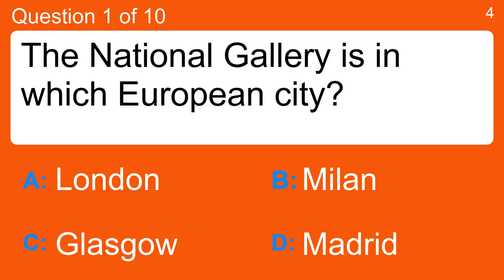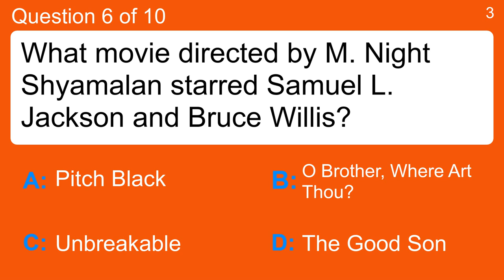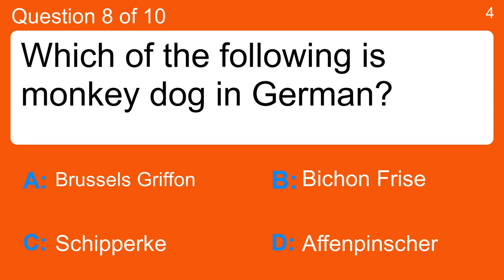Mixed Knowledge Quiz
Question 1 : The National Gallery is in which European city?
 Answer a: Glasgow
 Answer b: London
 Answer c: Madrid
 Answer d: Milan

Question 2 : What is Marshall Mathers stage name?
 Answer a: Eminem
 Answer b: Grandmaster Flash
 Answer c: Ice-T
 Answer d: Ice Cube

Question 3 : A baby that has not been born at 42 weeks gestation is also known as what?
 Answer a: Mature
 Answer b: Post-term
 Answer c: Pre-term
 Answer d: Term

Question 4 : The way a poem looks is called its what?
 Answer a: Form
 Answer b: Imagery
 Answer c: Lines
 Answer d: Paragraphs

Question 5 : How many balls does a baseball batter need in order to get walked?
 Answer a: Five
 Answer b: Four
 Answer c: Three
 Answer d: Two

Question 6 : What movie directed by M. Night Shyamalan starred Samuel L. Jackson and Bruce Willis?
 Answer a: O Brother, Where Art Thou?
 Answer b: Pitch Black
 Answer c: The Good Son
 Answer d: Unbreakable

Question 7 : What round was Mike Tyson disqualified in for biting Holyfield's ear?
 Answer a: 10th
 Answer b: 1st
 Answer c: 3rd
 Answer d: 7th

Question 8 : Which of the following is monkey dog in German?
 Answer a: Affenpinscher
 Answer b: Bichon Frise
 Answer c: Brussels Griffon
 Answer d: Schipperke

Question 9 : In "Julie and Julia", how are the two women connected?
 Answer a: An Ex-husband
 Answer b: Craig's Recipes
 Answer c: Julie's Recipes
 Answer d: Julia's Recipes

Question 10 : What year did Beyonce Knowles release her first solo album?
 Answer a: 1993
 Answer b: 2007
 Answer c: 2000
 Answer d: 2003